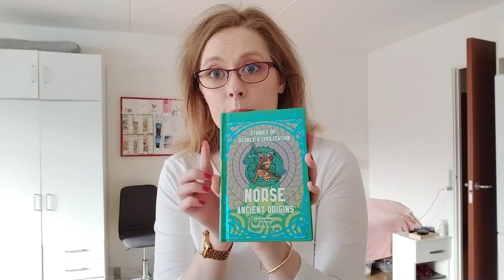Vlog - Angst, bogkøb & mad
Hej venner!
Så kom der en video igen, efter lidt stilhed. Jeg røg ind i en omgang afslapning, men så blev jeg også ramt af en bremseklods. Min angst sneg sig forbi, hvilket jeg ikke kan forstår, at den gjorde. Men det viser bare, at angsten kan ramme når som helst, selv når man har ferie.
Nyd vloggen 😄